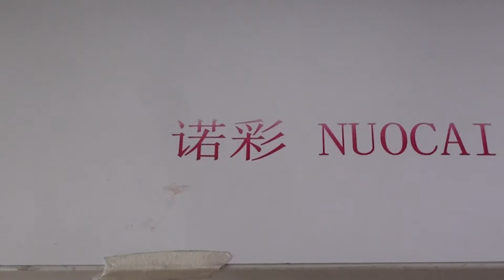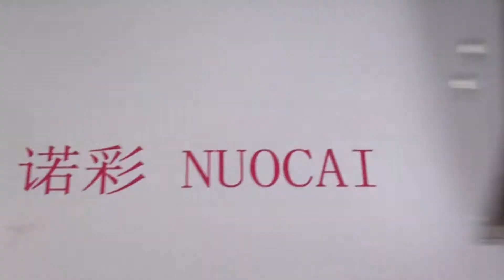NC UV0615 test result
uv flatbed printer manufacturer in China